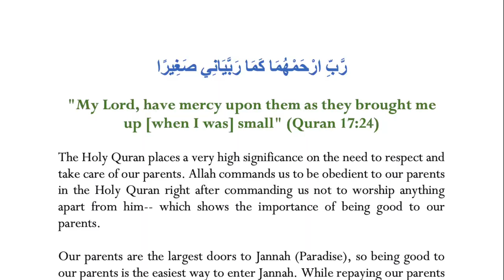Dua for Parents "My Lord, have mercy upon them as they brought me up small" (Quran 17:24)